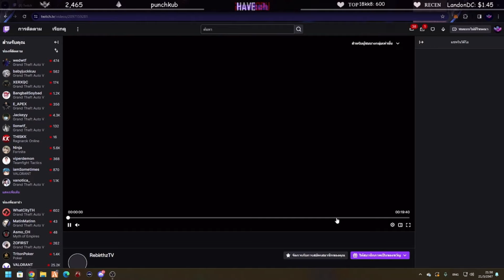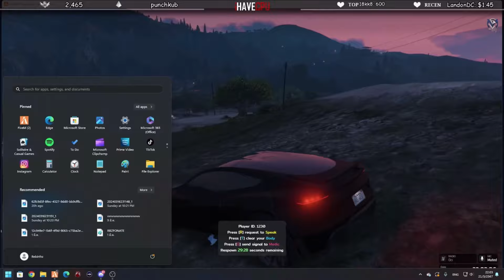ลุงแม็คโดนRRPอุ้มเอ๋อ หัวร้อนชุบแฟร้งมาโหม่งไม้อย่างฮา! | GTA V | FML EP.8563